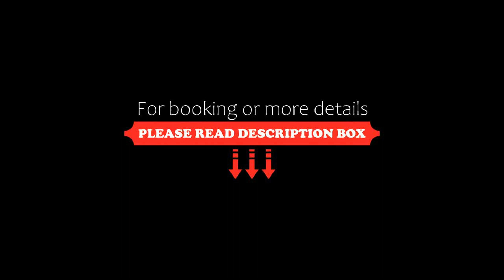Pousada Arraial Candeia, Arraial d'Ajuda, Brazil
About Property:
You're eligible for a Genius discount at Pousada Arraial Candeia! To save at this property, all you have to do is sign in.
Just 700 m from Praia Mucugê Beach, Arraial Candeia Hotel offers rooms with air conditioning, free WiFi in public areas and an outdoor pool. Popular Beco das Cores restaurant is 150 m away.
Some rooms at Arraial Candeia feature a patio or a balcony with a hammock and contain a...
Property Type: Hotel
Address: Al. Flamboyants, 98, Arraial d'Ajuda, CEP 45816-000, Brazil
Searching For
1. Pousada Arraial Candeia - Arraial d'Ajuda - Brazil
2. Pousada Arraial Candeia - Arraial d'Ajuda - Brazil Address
3. Pousada Arraial Candeia - Arraial d'Ajuda - Brazil Rooms
4. Pousada Arraial Candeia - Arraial d'Ajuda - Brazil Amenities
5. Pousada Arraial Candeia - Arraial d'Ajuda - Brazil Offers and Deals
Audio Credit:
Track Title: Reasons To Hope
Artist: Reed Mathis